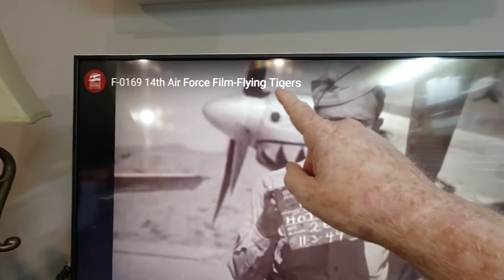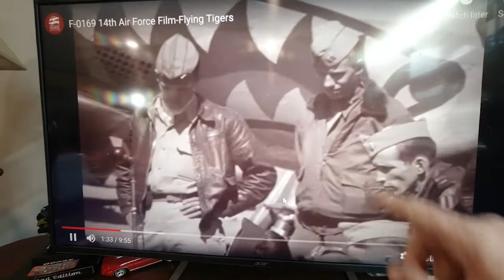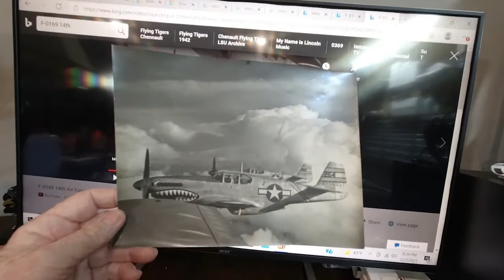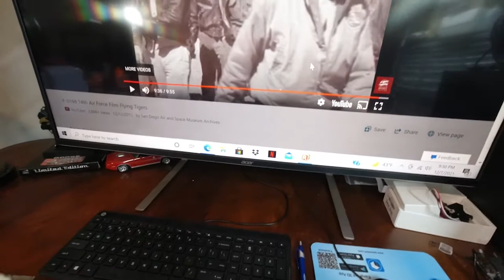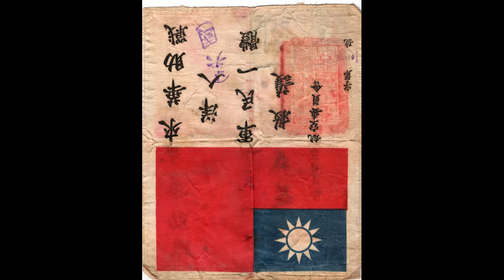REMEMBERING THE FLYING TIGERS and December 7, 1941 with photos of the P-51 MUSTANG they flew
Thia video is a tribute to my father Lt Col Von C Weller Jr. who was a fighter pilot during WW2. He flew P-47s, P-40s, and P-51s under the command of General Claire Chennault. He was in the 14th Air Force, 51st Fighter Group, 26th Fighter Squadron based out of Kunming China. Dad, thank you for your service.